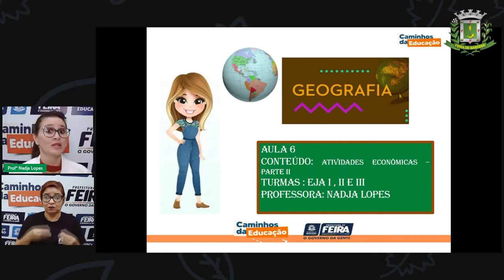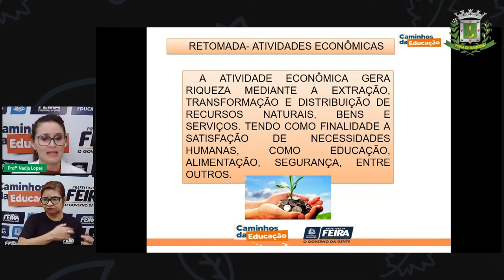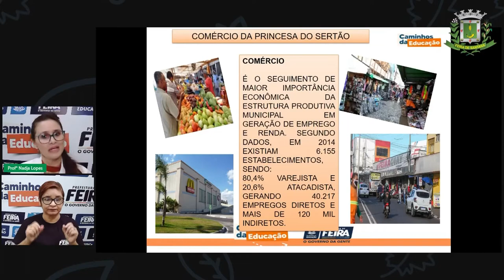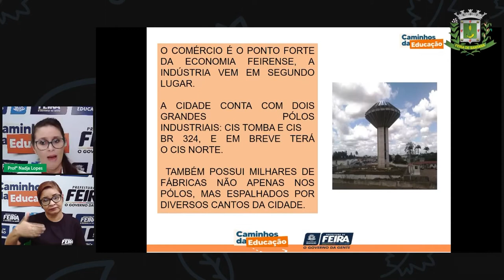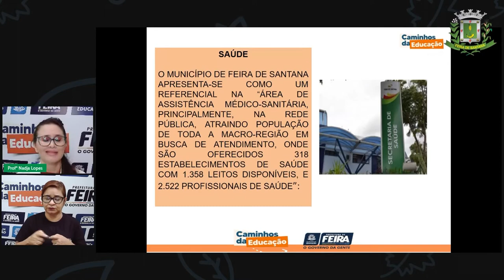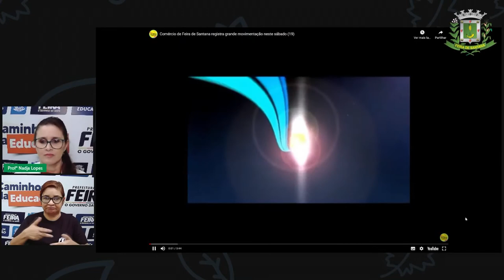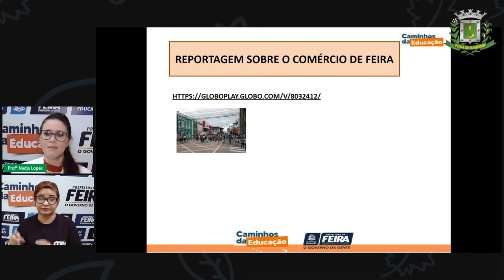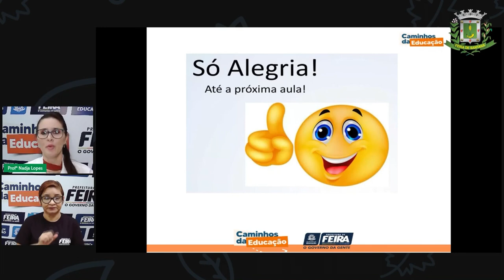1º SEG EJA Aula 6 Profª Nadja Geografia Atividades econômicas de Feira de Santana